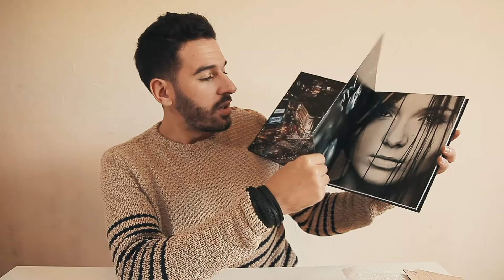LE CONCOURS PHOTO DÉMARRE !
▶️ Clique ici pour rejoindre ma liste de contacts privée :
 Tu recevras mes prochaines vidéos en avant première, des e-mails avec des conseils sur la photographie, des codes promo (presets, formations, workshops).

Retrouve moi sur Instagram pour suivre ma story concernant les vlogs et la photographie !

Mon matériel:
Canon EOS 5D MARK II (appareil photo/vidéo)
avec sa batterie
Canon G7X MARK II (vidéo)
avec sa batterie
Rode videomic Rycote (micro)
avec sa protection anti-vent
Drone DJI SPARK
avec sa batterie
Ma tablette graphique